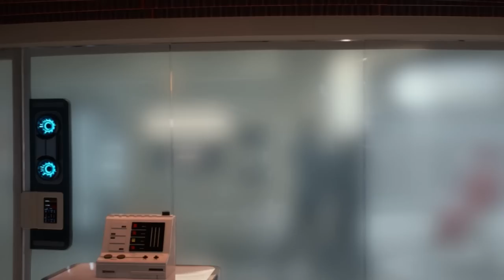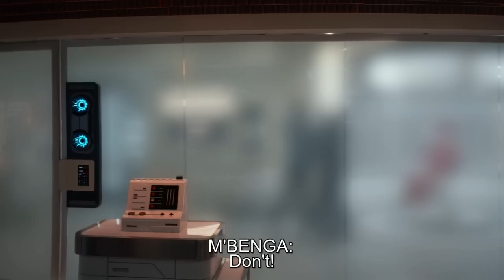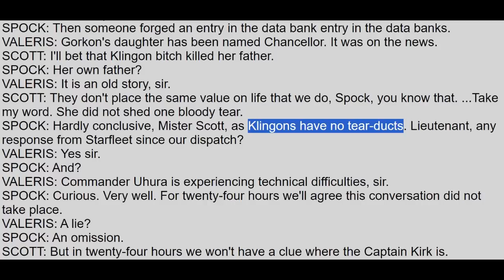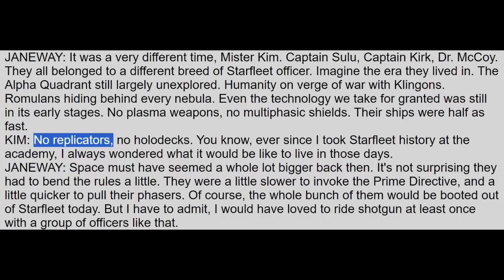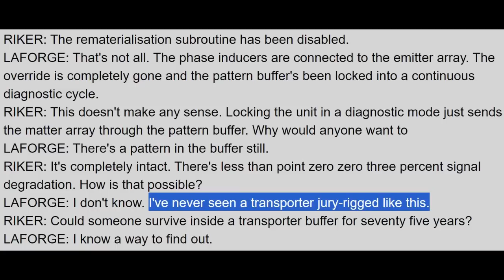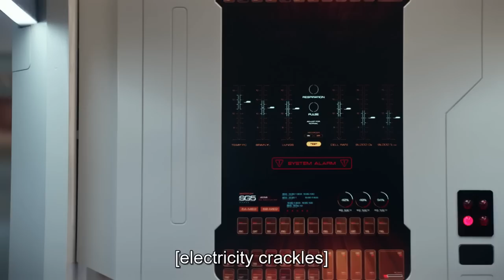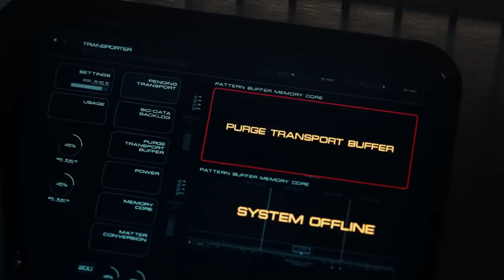BEST Episode of Star Trek Strange New Worlds 2x08 "Under The Cloak of War" Review by Nitpicking Nerd